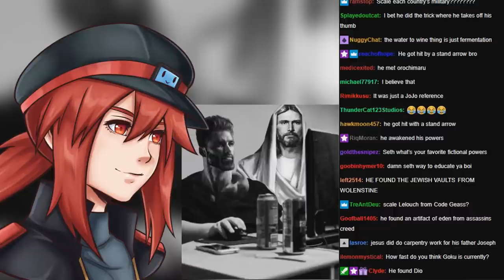SethTheProgrammer Talks About God (Controversial)